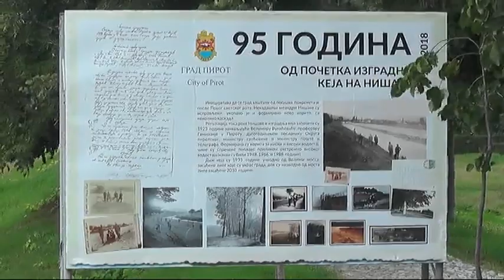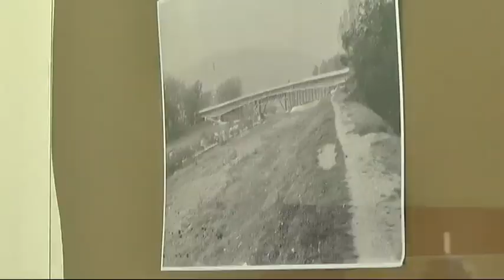KEJ PLUCA GRADA